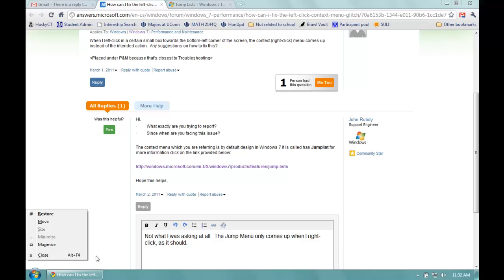HP Windows 7 Glitch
When you left-click near the bottom-left corner of the screen, the right-click (context) menu comes up.

UPDATE: This apparently is an artifact of HP Wireless Assistant.  Disable this process by opening msconfig, going to Startup, and deselecting HP Wireless Assistant.